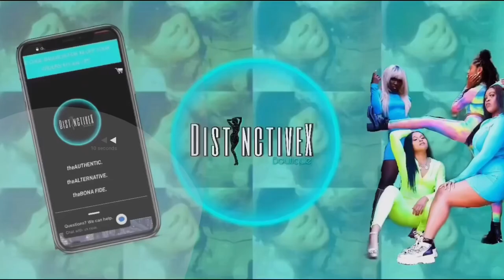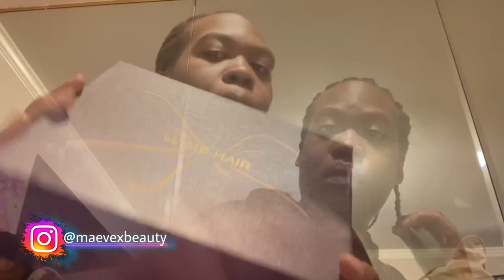SlayWithMe| Perfect Spring Bob Install ft. LuvMeHair ||MaevëxBeauty